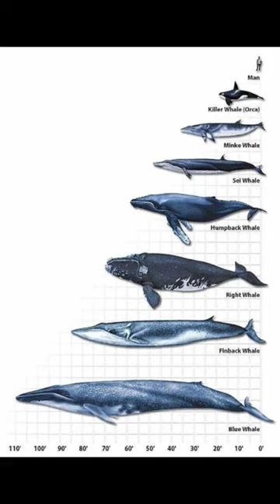Types of whale 🐋🐳🐳🐋 Beauty of nature 🌿🍃